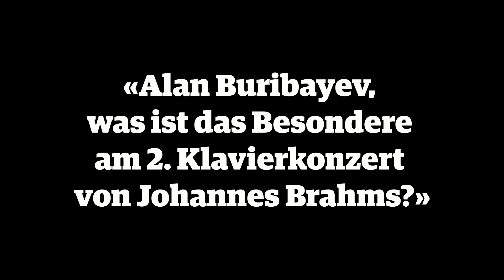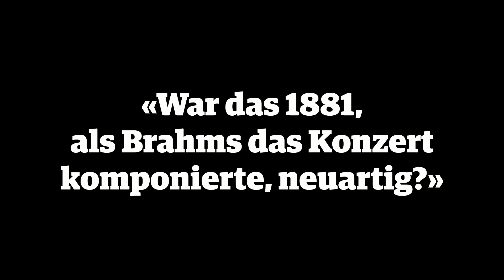INTRO_ 3. Tonhallekonzert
Weiten
Brahms Schostakowitsch | 3. Tonhallekonzert

Leitung: Alan Buribayev
Klavier: Nicholas Angelich
Sinfonieorchester St.Gallen

Programm
Dmitri Schostakowitsch: Sinfonie Nr. 6 h-Moll op. 54
Johannes Brahms: Konzert für Klavier und Orchester Nr. 2 B-Dur op. 83

Freitag, 16. November 2018, 19.30 Uhr
Sonntag, 18. November 2018, 17 Uhr
Tonhalle St.Gallen